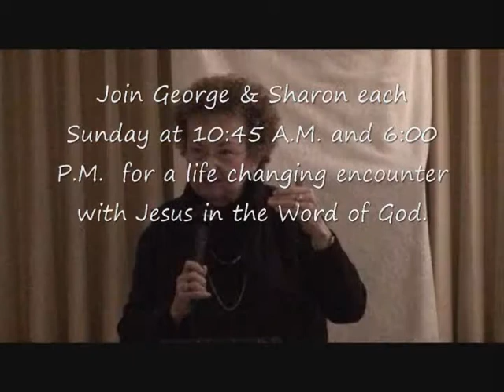Prophetic Worship with George Stover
George M Stover Jr.